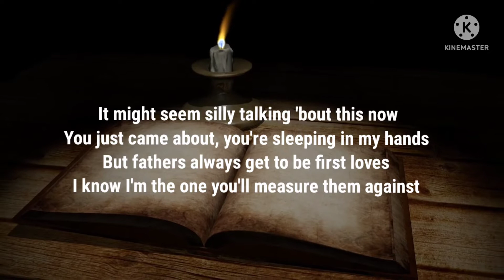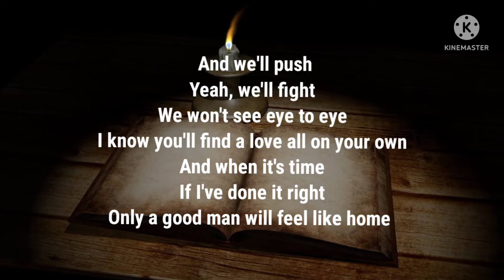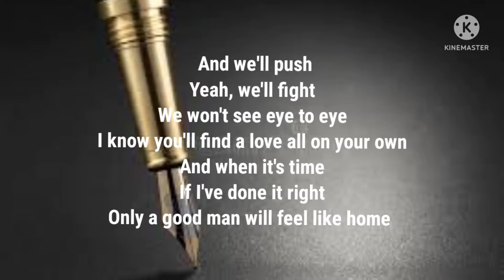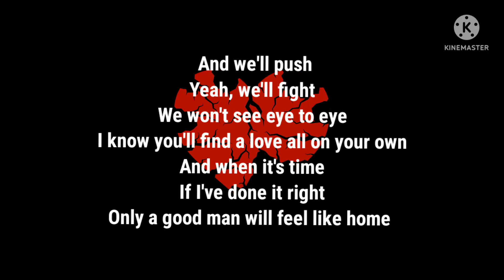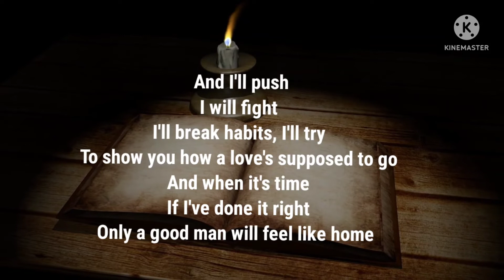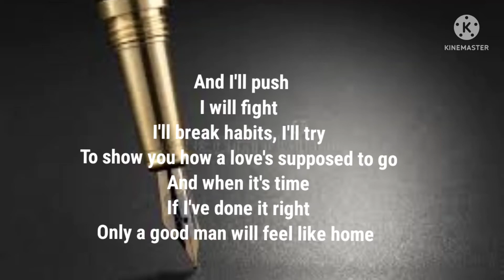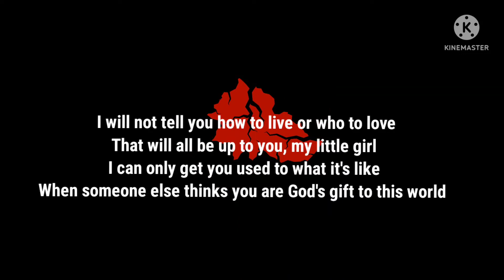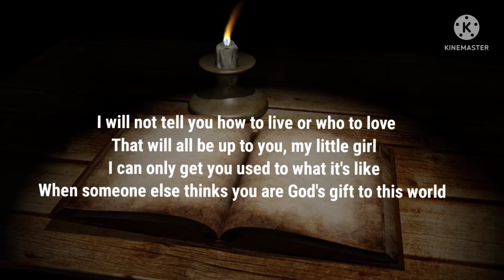Andy Grammer "Good Man (First Love) Lyrics" 🎶